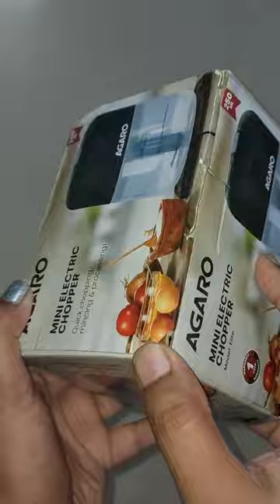AGARO Elite Rechargeable Mini Electric Chopper Review